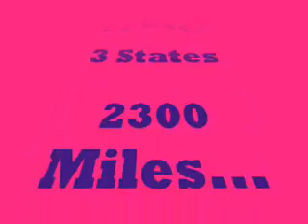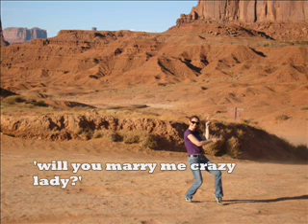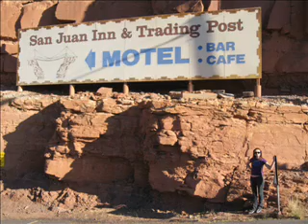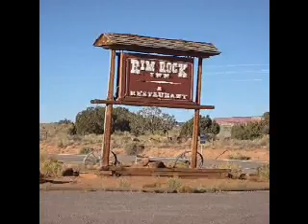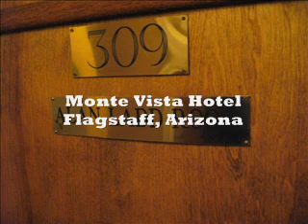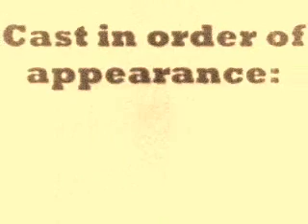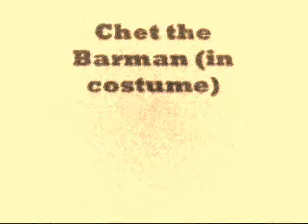USA Road Trip 2008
Darren & Sam's USA Roadtrip 2008